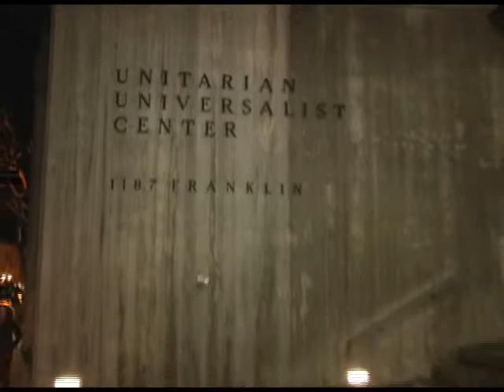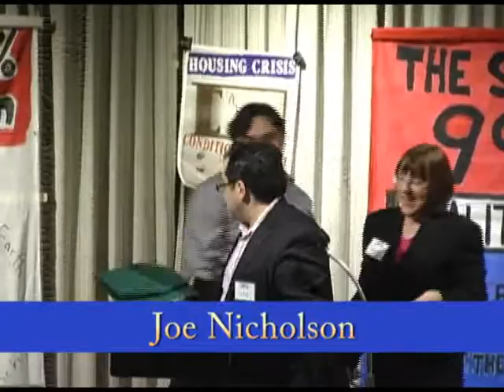SF 99% Activist Awards 1/29/14, First Unitarian Universalist Church San Francisco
The 3rd Annual Spaghetti Dinner for the 99% held on January 29, 2014 celebrated the work of the SF 99% Coalition over the past year.  Sponsored by Unitarian Universalists for Peace & Justice, a committee of the First Unitarian Universalist Society of San Francisco, the program featured awards to outstanding community activists, who exemplify in their lives and their accomplishments, the goals of the SF 99% Coalition.  Rev. David Sammons, senior minister, welcomed the audience, and the Activist Awards were presented by the program MCs Janet Weil and Vahid Razavi to the following individuals:

    End the Wars: Richard Becker of the ANSWER Coalition

    Care for the People: Joe Nicholson of the SF 99% Coalition, and an attorney

    Protect the Environment: Ruthie Sakheim of the Occupy Forum

    Care for the People: Restore the 4th Civil Liberties Organization, accepted by Michael Poon

    Lifetime Activist Achievement Award: Michael Lyon of the SF 99%, and the Gray Panthers